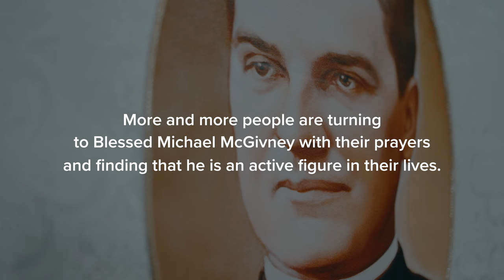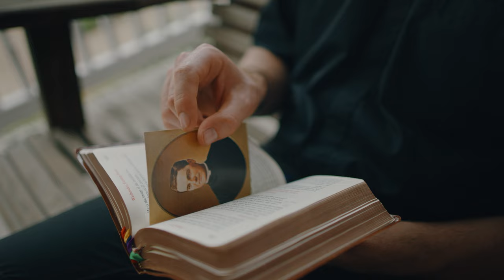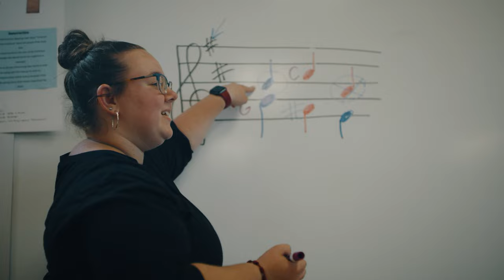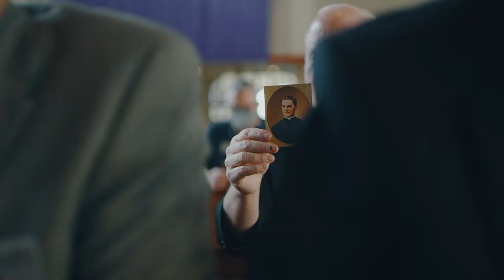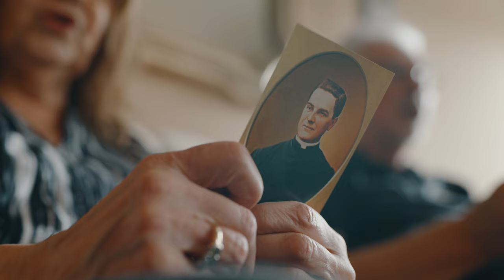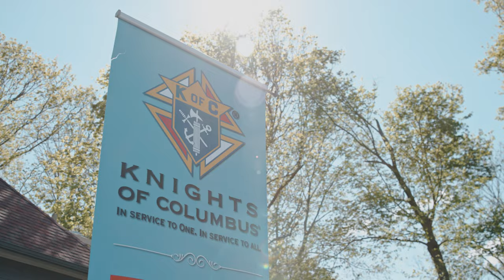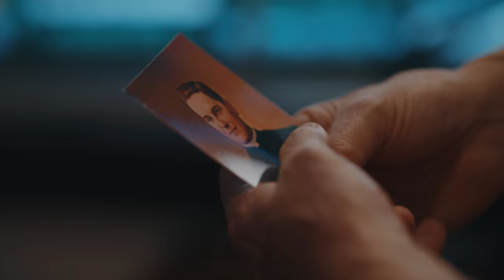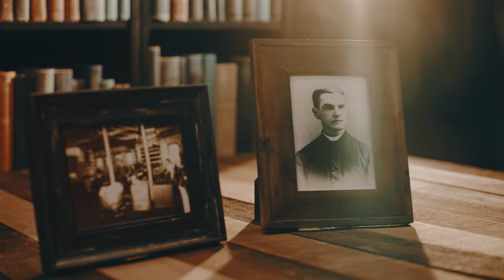The Impact of Blessed Michael McGivney Today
People of faith shared their stories — seminarians who model their ministry after him, a school community encouraging students to emulate his example, a man who recovered from COVID-19 after intercessory prayers, Knights who model their charitable efforts after Father McGivney’s example, and a council who sought Father’s McGivney’s intercession when assisting a pro-life pregnancy resource center.